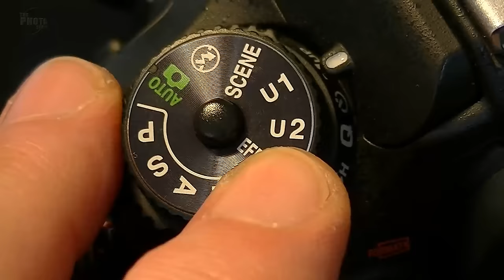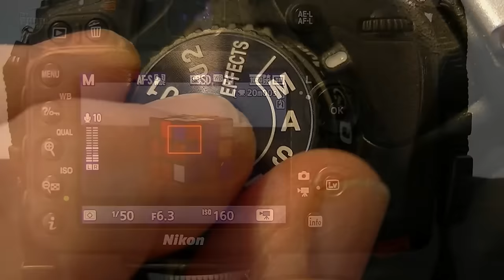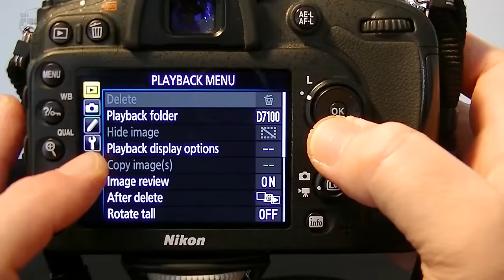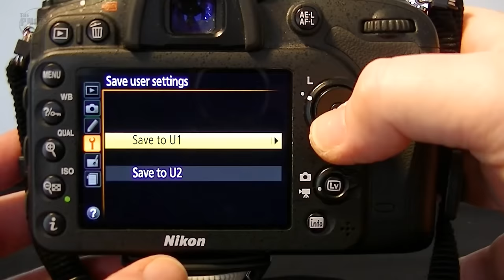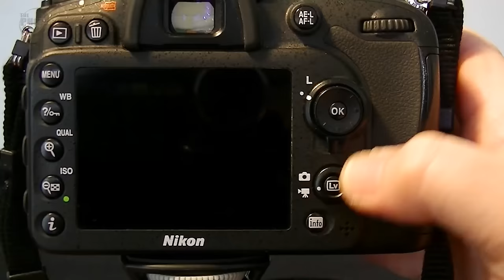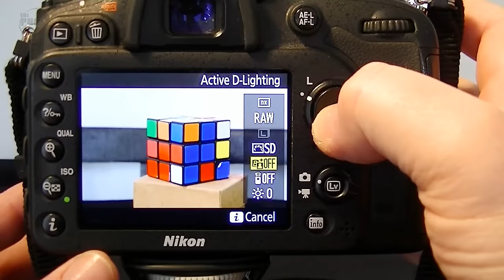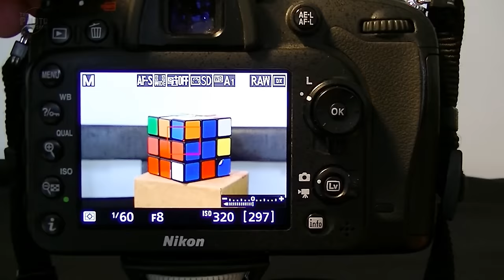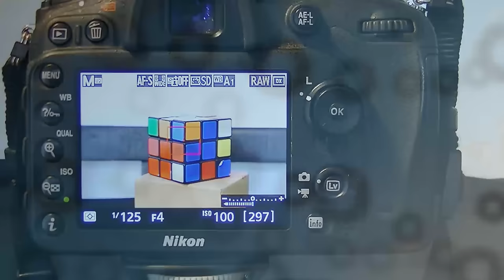Custom Camera Settings For Nikon D7100/D7200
Nikon Custom Settings: Many cameras allow the user to create their own custom settings. In this episode, Dave Vickers, explains what custom settings are and how to create and save your own.
UK PRODUCTS & PRICES FROM THIS VIDEO
Nikon D7200 Kit
US PRODUCTS & PRICES FROM THIS VIDEO
Nikon D7200 Kit